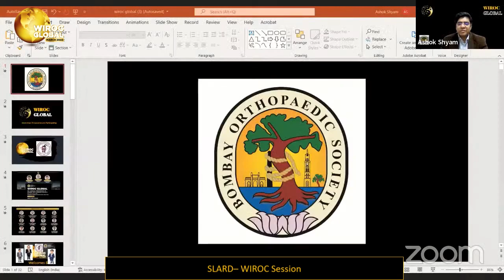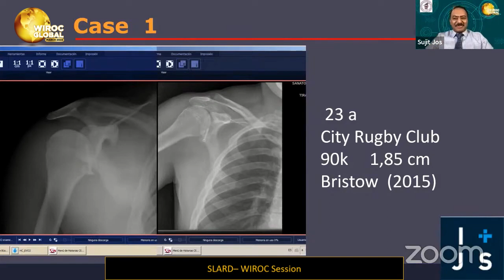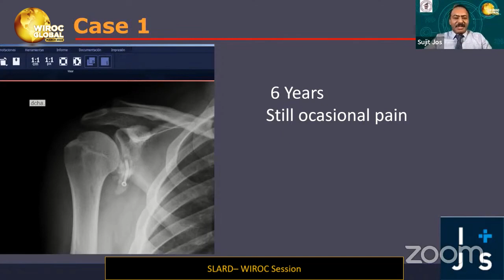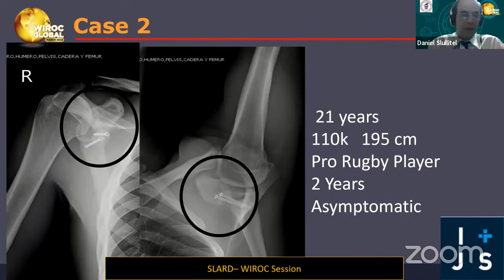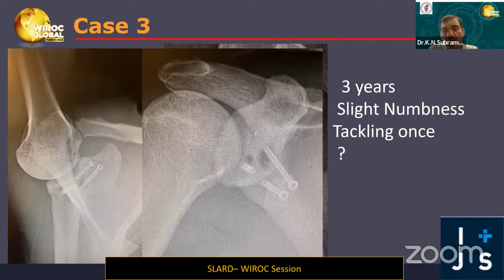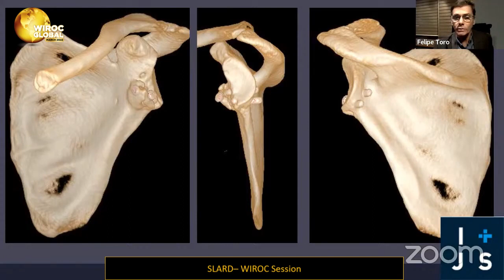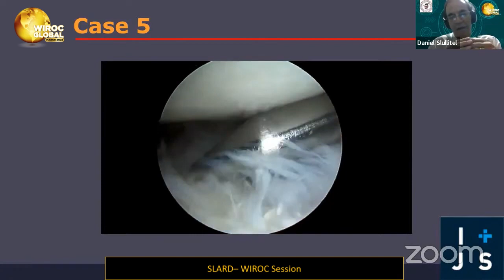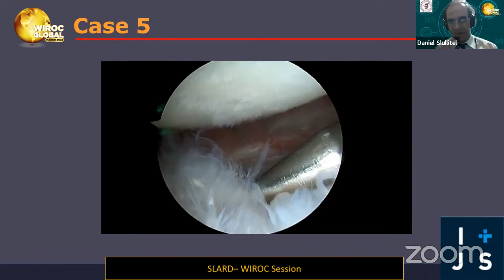WIROC Global: SLARD Arthrolatarjet Webinar